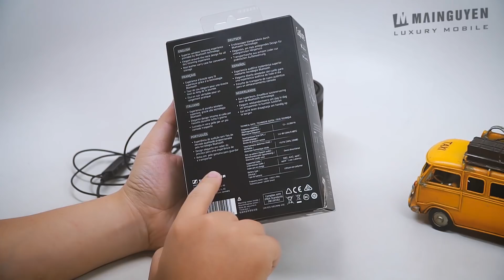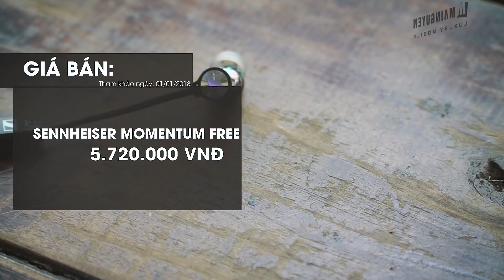Khui hộp Sennheiser Momentum Free: chất lượng âm thanh tuyệt hảo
✿ SAMSUNG EXPERIENCE STORE - SES MAI NGUYÊN